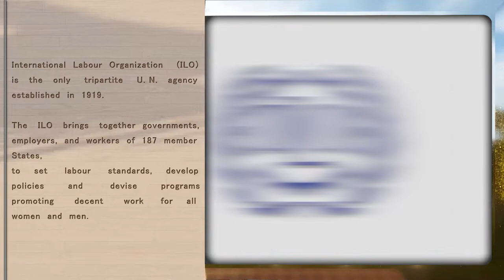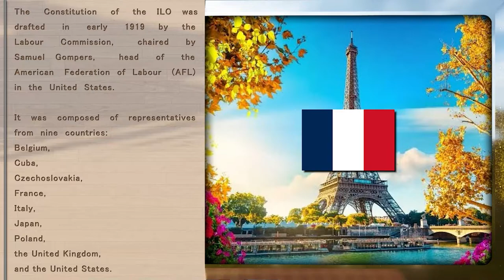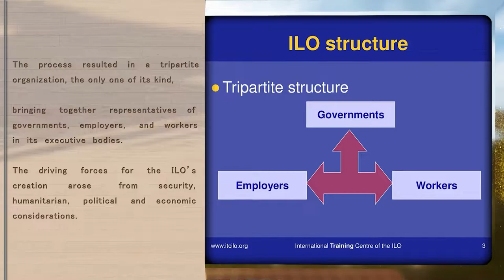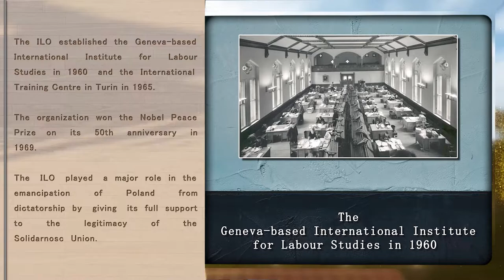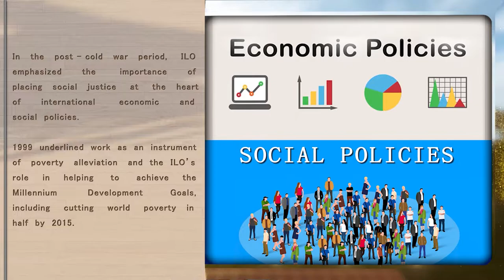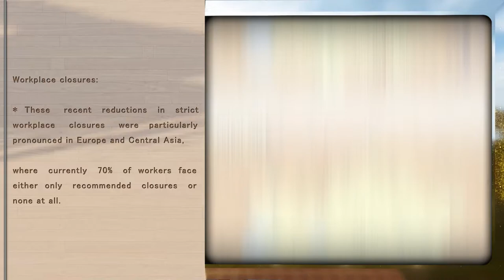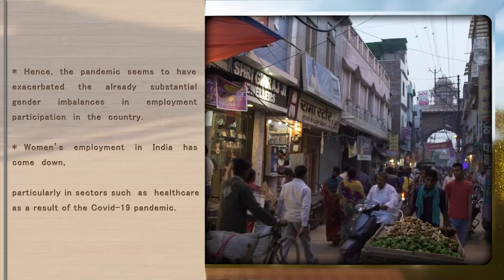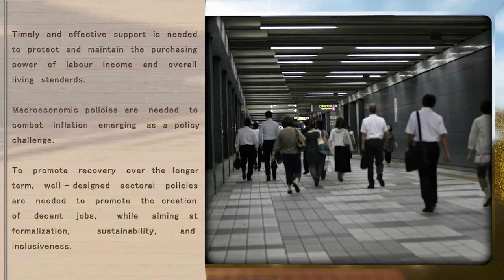International Labour Organization (ILO) | International Affairs Notes.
International Labour Organization (ILO) is the only tripartite U.N. agency established in 1919.

The ILO brings together governments, employers, and workers of 187 member States, to set labour standards, develop policies and devise programs promoting decent work for all women and men.

The main aims of the ILO are to promote rights at work, encourage decent employment opportunities, enhance social protection and strengthen dialogue on work-related issues.

The ILO celebrated its 100th anniversary in 2019.
The organization has played a role in key historical junctures – the Great Depression, decolonization, the creation of Solidarność in Poland, the victory over apartheid in South Africa, and today in the building of an ethical and productive framework for fair globalization.

It was created in 1919, as part of the Treaty of Versailles that ended World War I, to reflect the belief that universal and lasting peace can be accomplished only if it is based on social justice.

History of International Labour Organization (ILO).
The Constitution of the ILO was drafted in early 1919 by the Labour Commission, chaired by Samuel Gompers, head of the American Federation of Labour (AFL) in the United States.

It was composed of representatives from nine countries: Belgium, Cuba, Czechoslovakia, France, Italy, Japan, Poland, the United Kingdom, and the United States.

The process resulted in a tripartite organization, the only one of its kind, bringing together representatives of governments, employers, and workers in its executive bodies.
The driving forces for the ILO’s creation arose from security, humanitarian, political and economic considerations.
* The founders of the ILO recognized the importance of social justice in securing peace, against a background of the exploitation of workers in the industrializing nations of that time.
* There was also an increasing understanding of the world’s economic interdependence and the need for cooperation to obtain similarities in working conditions in countries competing for markets.

Reflecting these ideas, the Preamble of the ILO Constitution states:

* Whereas universal and lasting peace can be established only if it is based upon social justice;
* And whereas conditions of labour exist involving such injustice, hardship, and privation to large numbers of people as to produce unrest so great that the peace and harmony of the world are imperiled; and an improvement of those conditions is urgently required;
* Whereas also the failure of any nation to adopt humane conditions of labour is an obstacle in the way of other nations which desire to improve the conditions in their own countries.

Global impact of the International Labour Organization.

In 1946, the International Labour Organization (ILO) became a specialized agency of the newly formed United Nations.

From 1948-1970, the number of Member States doubled and the Organization took on its universal character. Industrialized countries became a minority among developing countries, the budget grew five-fold and the number of officials quadrupled.

The ILO established the Geneva-based International Institute for Labour Studies in 1960 and the International Training Centre in Turin in 1965. The organization won the Nobel Peace Prize on its 50th anniversary in 1969.

The ILO played a major role in the emancipation of Poland from dictatorship by giving its full support to the legitimacy of the Solidarnosc Union.

In the post-cold war period, ILO emphasized the importance of placing social justice at the heart of international economic and social policies.

1999 underlined work as an instrument of poverty alleviation and the ILO’s role in helping to achieve the Millennium Development Goals, including cutting world poverty in half by 2015.

‘Decent Work for all is possible but societies have to make it happen’- It is precisely with this imperative that the ILO established its Global Commission on the Future of Work as part of its initiative to mark its centenary in 2019.

World of work report.

The ninth edition of the ILO Monitor on the ‘World of Work’ found that after significant gains made during the last quarter of 2021, the number of hours worked globally dropped in the first quarter of 2022.
This means that about 11.2 crore jobs might have been lost during this period, according to the report.

The fresh lockdowns in China, the conflict between Ukraine and Russia, and the global rise in the prices of food and fuel are cited as the main reasons for the findings.
Key findings of the ILO report:
The divergence between richer and poorer economies:

* A great and growing divergence between richer and poorer economies continues to characterize the recovery.
* While high-income countries experienced a recovery in hours worked, low- and lower-middle-income economies suffered setbacks in the first quarter of the year with a 3.6 and 5.7% gap respectively when compared to the pre-crisis benchmark.